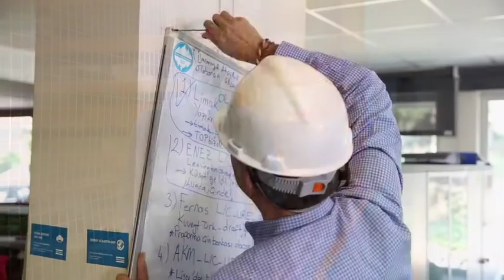Epiroc Turkey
Excited to become Epiroc in Turkey